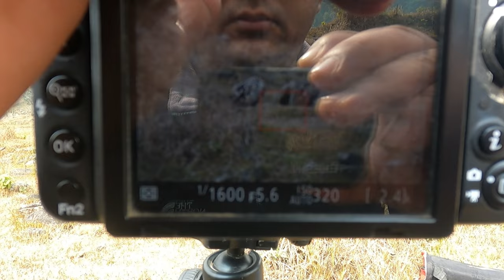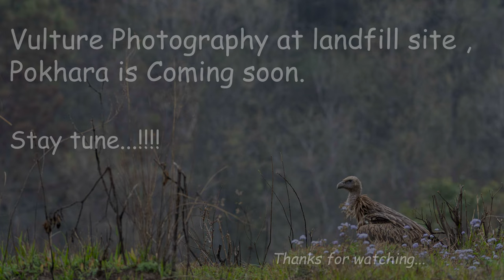Vulture Photography , Ghachok, Pokhara, Nepal ( Part - 2 )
Hello fri,
On my first video i have posted a road map going to Vulture ( Jatayu ) Restaurant, and the environment inside it. so this is the second part about how i call vulture and take photos, hope all friends enjoy and like it , thanks.